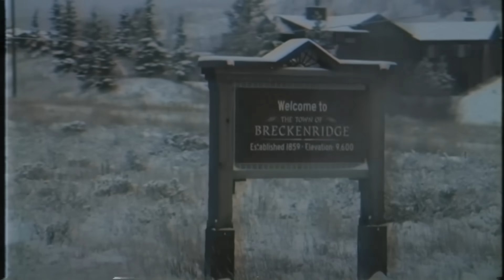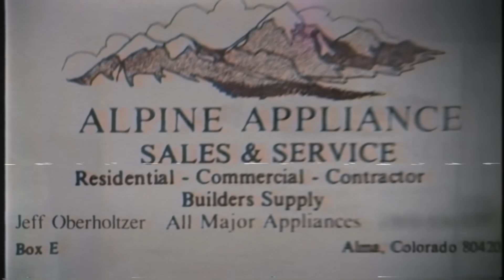KISAH MISTERIUS DUA GADIS COLORADO - ANNETTE & BOBBIE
Editor : andikasakti
Filming date : 7 Jun 2024

Punya saran pembahasan video selanjutnya ?